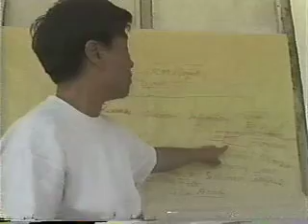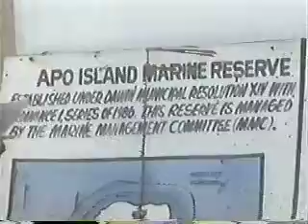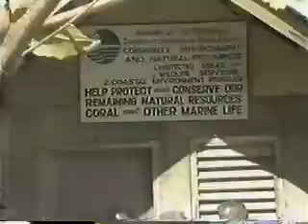Agrisiyete CRM Coastal Resource Management 10 of 19 Apo Island